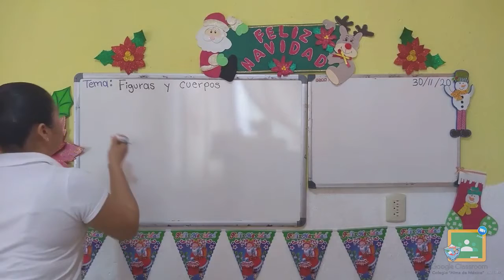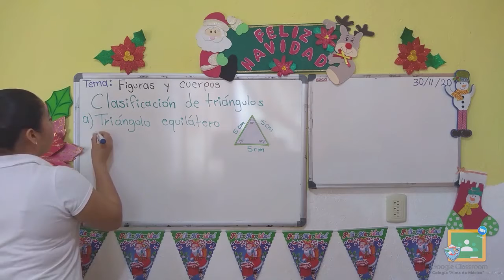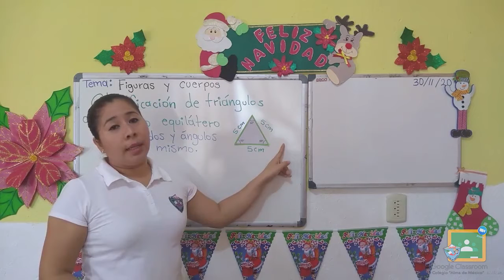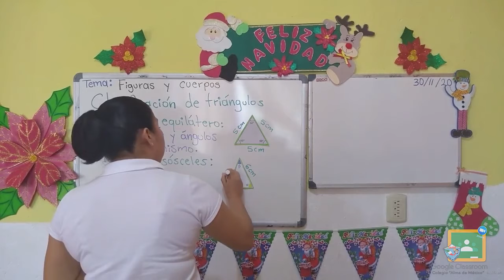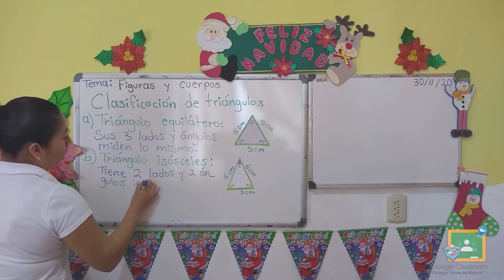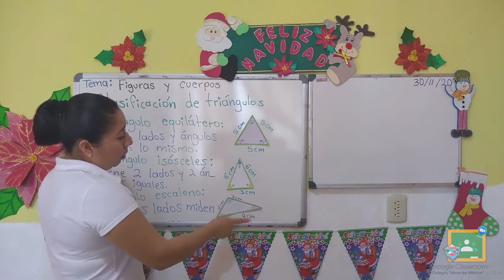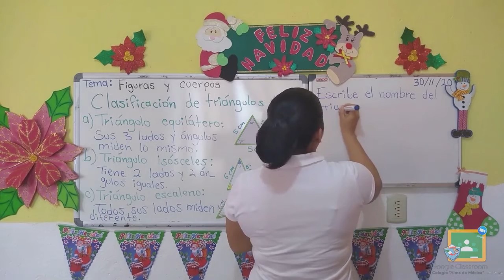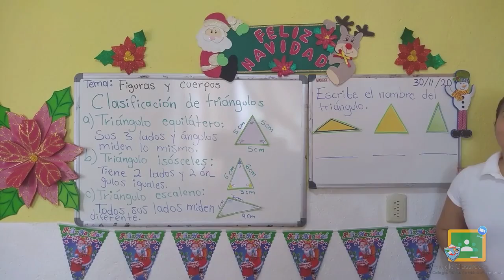3ro Primaria - Matemáticas: Figuras Y Cuerpos